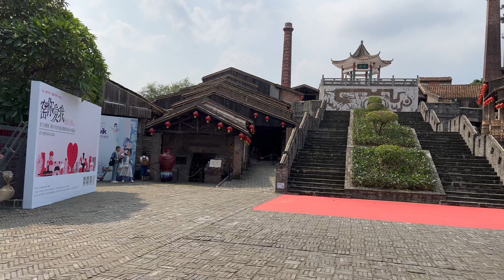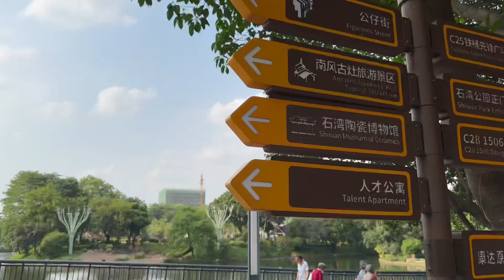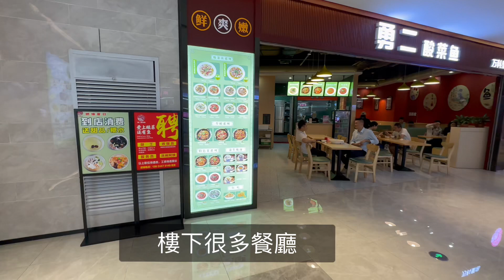佛山景點热门地点南风古灶原来是爱拍照聚集地